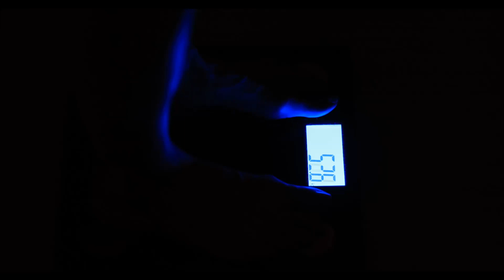ESTA MORRENDO AOS POUCOS...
Estrela é um astro de plasma que possui luz própria, esférico e grande, mantido íntegro pela gravidade e pressão de radiação, que ao fim de sua vida pode conter uma proporção de matéria degenerada. Sua formação foi possivelmente iniciada em torno de 180 milhões a 250 milhões de anos após o Big Bang. O Sol é a estrela mais próxima da Terra e sua maior fonte de energia. Outras são visíveis da Terra durante a noite, quando não são ofuscadas pela luz solar ou bloqueadas por fenômenos atmosféricos. Historicamente, as estrelas mais importantes da esfera celeste foram agrupadas em constelações e asterismos, com as mais brilhantes ganhando nomes próprios. Extensos catálogos estelares foram compostos pelos astrônomos, o que permite designações padronizadas.